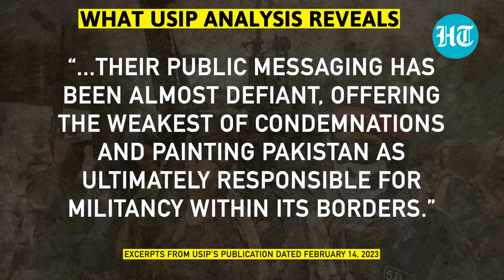Taliban will ‘snub Pak, back TTP’ | U.S. report puts Sharif govt in a fix amid economic woes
Afghanistan’s Taliban rulers are unlikely to discontinue supporting TTP. According to a report released by the United States Institute of Peace (USIP), the Afghan Taliban remain very supportive of TTP. The U.S. report says that even though Pakistan's forces continue to come under TTP attacks, the economic troubles of the country prevent Islamabad from launching a major offensive against Pakistani Taliban. Watch this video for more details.